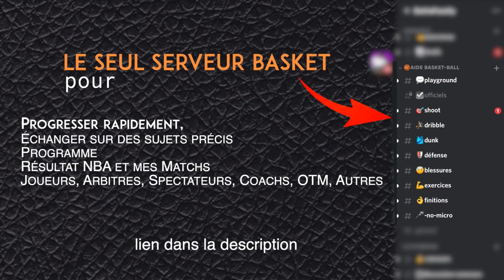10 Techniques de Dribble Incontournables pour Maîtriser le Basket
Découvrez les 10 dribbles les plus redoutables et efficaces pour dominer sur le terrain de basketball. Que vous soyez débutant ou joueur expérimenté, ces techniques vous aideront à améliorer votre jeu et à surprendre vos adversaires. N'attendez plus, maîtrisez le terrain avec ces astuces incontournables !

—— QUI SUIS-JE ? ——

—— MES RÉSEAUX ——

—— ME CONTACTER ——

—— MONTAGE——
Par le meilleur des monteurs : POLTE

Merci 🏀